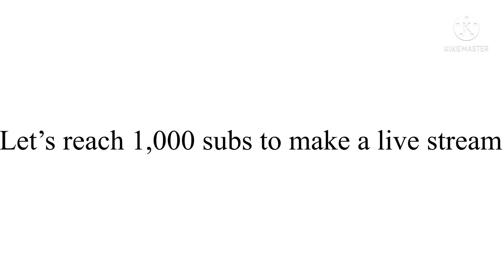YTP: BFB 5: When the Flower is sus